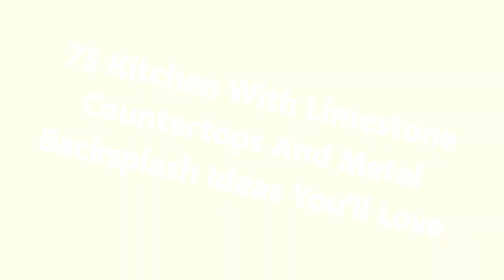75 Kitchen With Limestone Countertops And Metal Backsplash Design Ideas You'll Love 🔴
0:00:00 - Intro
0:00:12 - Kitchen With Limestone Countertops And Metal Backsplash Design Ideas You'll Love: Inspirations 1 to 25
0:01:56 - Kitchen With Limestone Countertops And Metal Backsplash Design Ideas You'll Love: Inspirations 26 to 50
0:03:52 - Kitchen With Limestone Countertops And Metal Backsplash Design Ideas You'll Love: Inspirations 51 to 75